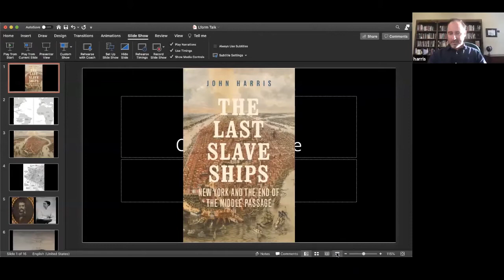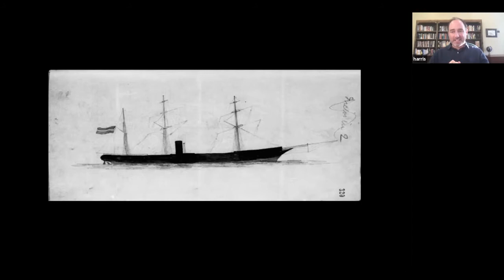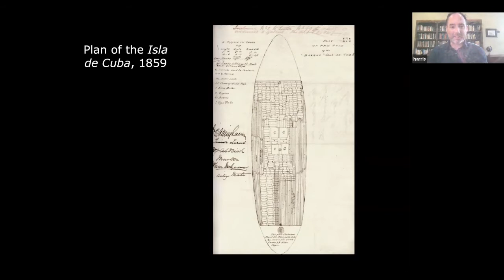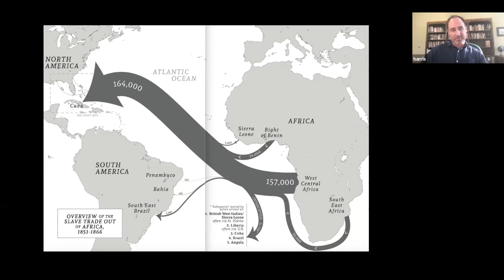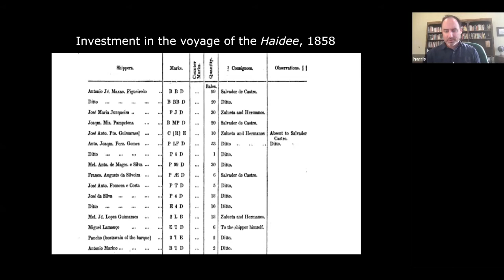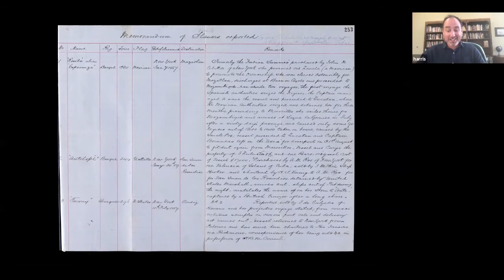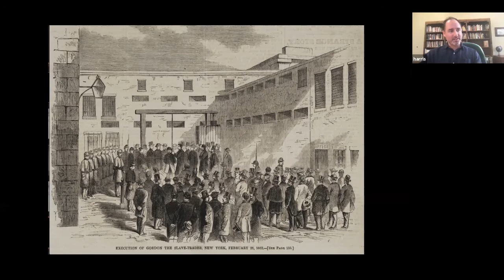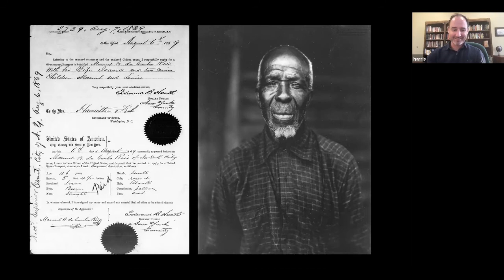HRMM Lecture: New York and the Illegal Slave Trade During the Civil War Era - 2021-05-19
New York was the last slaving port in the Americas. Long after Congress banned the trade, hundreds of ships were leaving the wharfs of Manhattan bound for the African coast. This talk, drawn from the Dr. John Harris' new book, The Last Slave Ships (Yale University Press), describes who ran the trade and how, why law enforcement was complicit, and the reasons why Abraham Lincoln’s Republic Party squashed the trade during the Civil War.

This lecture was recorded via Zoom on Wednesday, May 19, 2021.